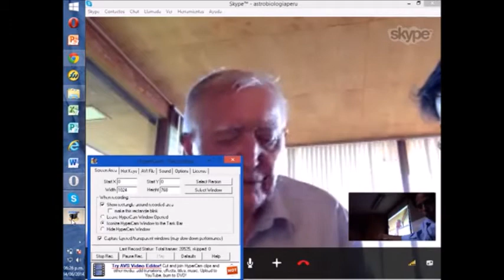Videoconferencia con el Dr. Gustav Arrhenius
Videoconferencia con el Dr. Gustav Arrhenius realizada el 14 de Junio del 2014 en la facultad de Ciencias de la Universidad Nacional de Ingeniería. Organizado por el Grupo Astrobiología Perú